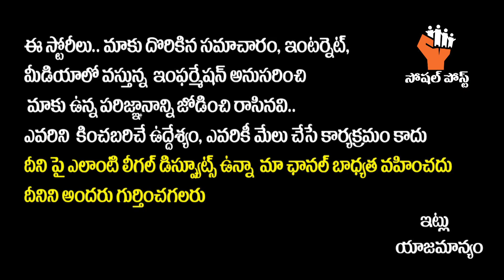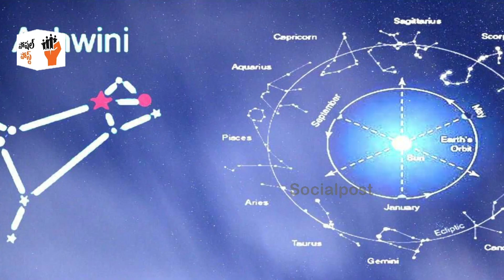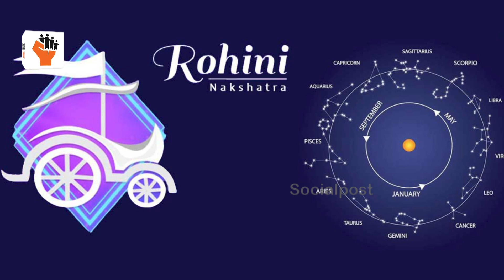ఈనక్షత్రం వారికి డబ్బే | Dhanishta Nakshatra in Telugu 2021 | Astrologer Nanaji Patnaik Latest Video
ఈనక్షత్రం వారికి డబ్బే | Dhanishta Nakshatra in Telugu 2021 || Astrologer Nanaji Patnaik Latest Video || SocialPost

Hello Friends,